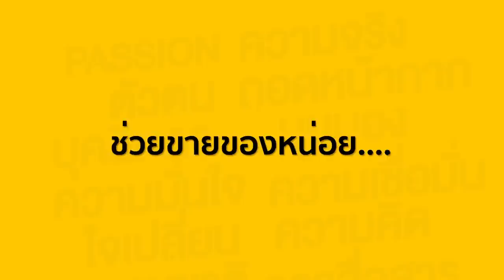TalkaTeach Show (ทอล์ก กะ ทีชโชว์) by ครูเงาะ “ พูดเปลี่ยนชีวิต ”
มาดูเหล่าลูกศิษย์และคนดังพูดถึงครูเงาะและโชว์นี้กัน
รับรองว่านอกจากความสนุกสนานที่จะได้จากการทอล์กในครั้งนี้
ผู้ชมยังจะได้รับเทคนิคการสื่อสารและเคล็ดลับดีๆมากมายไปปรับใช้ในชีวิตประจำวันแน่นอนค่ะ รีบซื้อบัตรกันน้าา^^

TalkaTeach Show (ทอล์ก กะ ทีชโชว์) by ครูเงาะ ทอล์กโชว์ผสมเวิร์กชอปครั้งแรกในประเทศไทย
เสาร์ที่ 16 ธันวาคมนี้ 2 รอบ 10.30 / 16.00 น. ณ โรงละครเคแบงก์สยามพิฆเนศ ซื้อบัตรได้แล้ววันนี้ที่ Thaiticketmajor